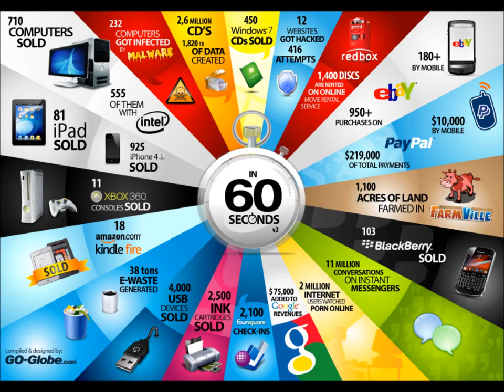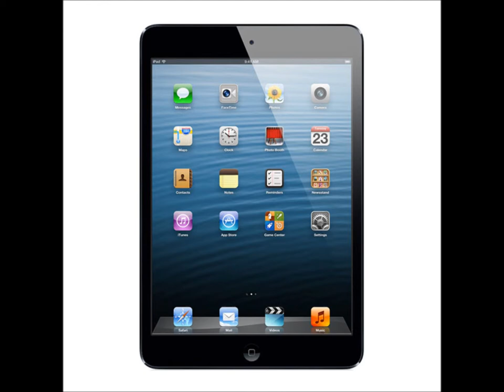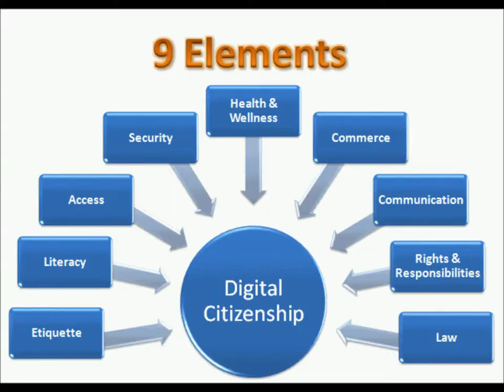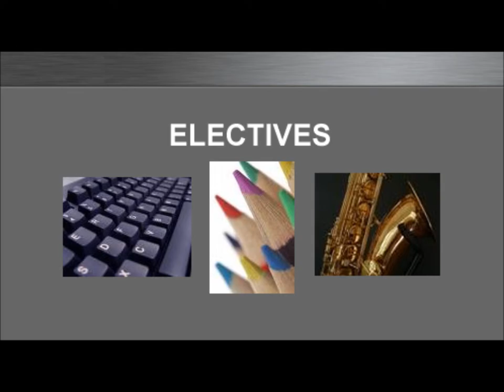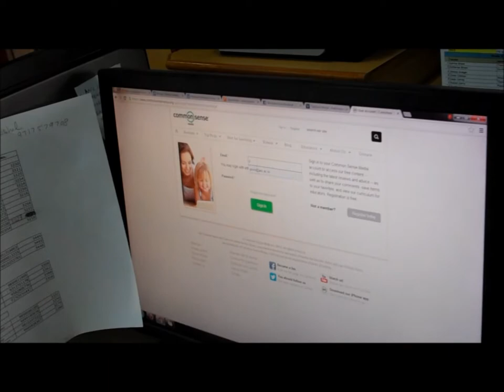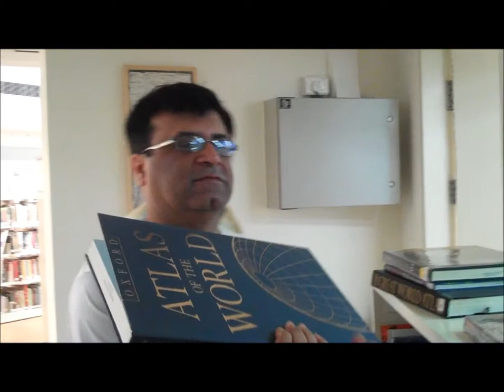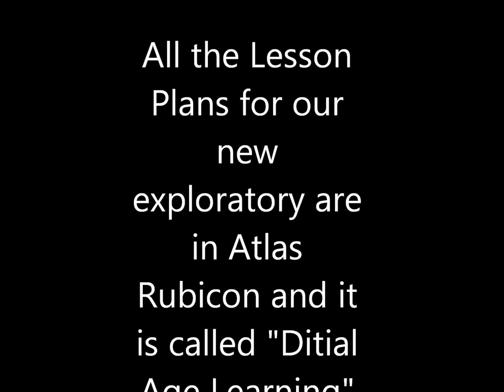Technology Journey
coetail